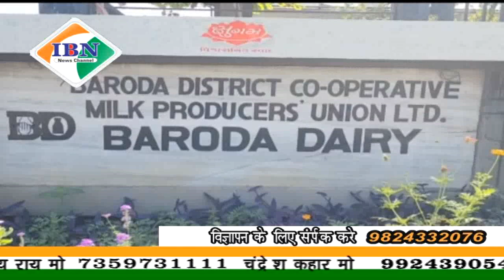ibn news Vadodara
वडोदरा जिला की सरकारी क्षेत्र की बरोड़ा डेरी में आने वाले 2 महीनों के लिए प्रमुख और उप प्रमुख की वर्णी, प्रमुख के तौर पर सतीश निशाडीयां और उप प्रमुख के तौर पर क्रिपालसिंह महाराउल की नियुक्ति के साथ दी गई शुभकामनाएं